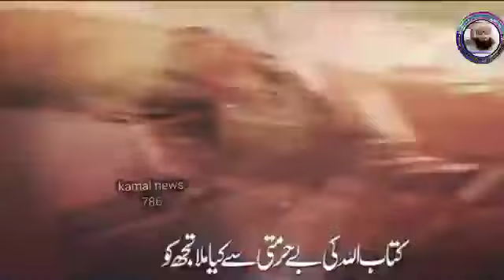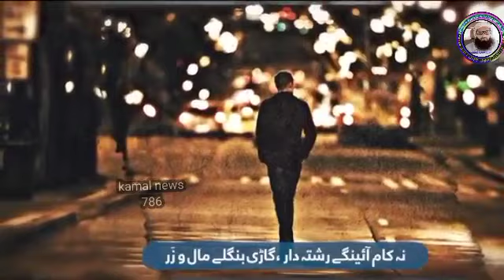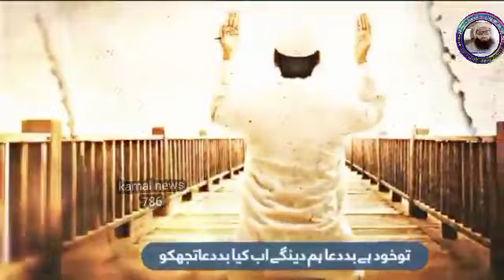Quran motivatinal Nasheed 2023 |naat Kya mila Tujh Ko |urdu naat Sibghatullah Iqbal islamic nasheed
Quran motivatinal Nasheed 2023 | Kya mila Tujh Ko | Sibghatullah Iqbal

अस्सलामु अलैकुम कैसे हो आप सब उम्मीद करता हूं आप सब खैरियत से होंगे दोस्तो हमारे इस चैनल से इस्लामिक नात मनकबत तकरीर वजीफा दुआ नजम न्यूज और बहुत कुछ मिलेगा ये चैनल कमाल न्यूज786 से जुडी हुवी हर वीडियो आप को मिलेगा कमालुद्दीन खान हुसैनपुर कर्मया

when with troubles youre beset

but shrink from voicing care

lines written in early spring appreciation

lines written in early spring question answers

for a large and lordly train

lines written in early spring activities

hope is the thing with feathers appreciation

but shrink from voicing care #05

a noiseless patient spider walt whitman summary

but shrink from voicing care #07

but shrink from voicing care #02

urdu naat

new naat

hamd

best nasheed

naat sharif

islamic nasheed

naats

naat

nasheed